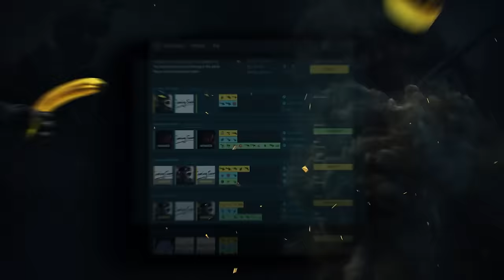CS Pros & Casters react to jL plays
⬇️ Bonus in the comments

⭐ The best reaction to Justinas Lekavicius
Counter-Strike 2 best moments, highlights cs2

If you are the author of a fragment from the release,
and its distribution infringes on your copyright,